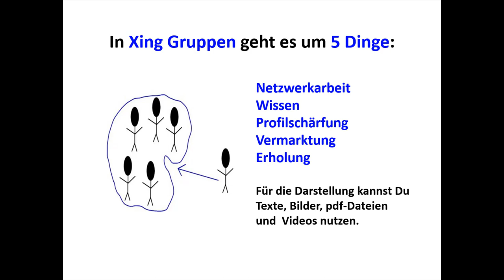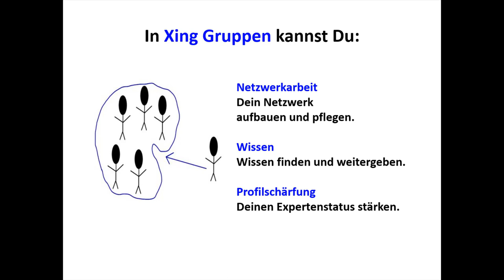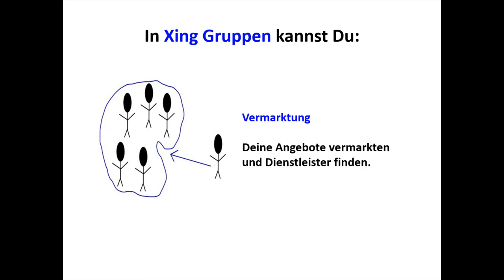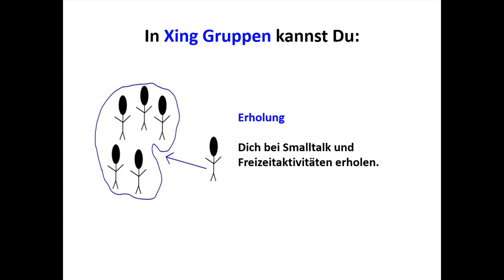Xing: Worum geht es in Xing-Gruppen?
Welche Arten von Gruppen gibt es auf Xing? Was nützen Dir Gruppen? Was kannst Du in Gruppen machen? Antworten gibt es in diesem Informationsvideo.
Hast Du noch weitere Fragen zu Xing? Dann hinterlasse sie mir bitte einfach im Kommentar. ;-) Außerdem lade ich Dich hiermit ins Netzwerk Xing ein: